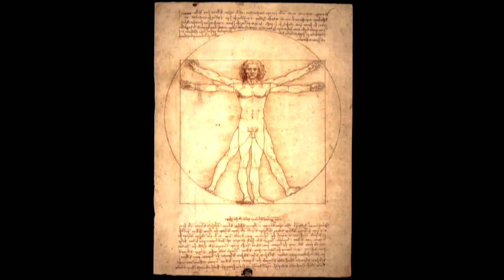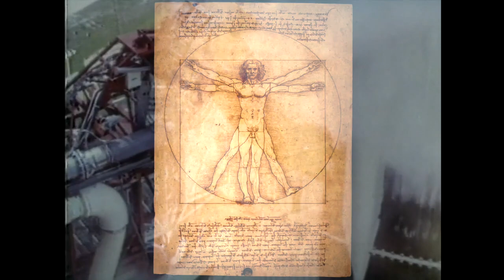LOPPER - Autobahn (Official Stage Visuals)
Autobahn
Der ewige Fortschritt des Menschen, wohin führt er uns, bis zur Unsterblichkeit?

The everlasting progress of mankind, where will it lead to, to immortality?

Autobahn (Armin Wallimann 2019)

Der Mensch baut eine Autobahn
Damit er schneller vorwärts kann
Ich drücke auf das Gaspedal
Wird’s gefährlich, mir egal

Der Mensch baut eine Flugmaschine
Die Luft ihm als Transportweg diene
Ich fliege in die weite Welt
kostet mich ja fast kein Geld

Immer höher, immer weiter
Wenn er fällt, der Mensch, dann schreit er
Wenn er nicht mehr weiter kann
Baut er noch ne Autobahn

Der Mensch baut eine Eisenbahn
Damit er schöner reisen kann
Im Zug fahr ich von A nach B
Sanftes Wiegen, tut nicht weh

Der Mensch baut eine Raumrakete
Damit man ihn, nicht Gott, anbete
Ich reise in das weite All
In einer Dose aus Metall

Der Mensch weiss immer, was zu tun
Endlich an der Spitze nun
Für alles hab ich einen Plan
Schaffe alles irgendwann

Die letzte Grenze ist der Tod
Akzeptier’s mit Müh und Not
Unsterblichkeit mein nächstes Ziel
Ich verlang doch nicht zu viel